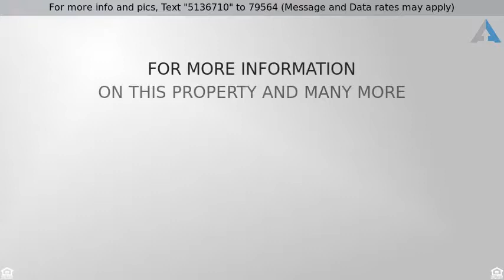Priced at $289,000 - 614 23rd Street, Ogden, UT 84401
So MANY Possibilities For Home and/or Business

Welcome to this one-of-a-kind, dream Victorian historical home for sale in Ogden Utah with residential and commercial possibilities.  Currently used as a photo studio, the home could easily be used as a 4 Bedroom residence, office space or other commercial use (such as Bed and Breakfast, Salon, Photo Studio, Tailor, Artist Studio). Built in 1901 as a private residence, the home has been extensively updated throughout the years, including adding a 2 car garage with 220 electric. The building is on the Ogden City Historic Register and National Register of Historic Places.

You will love the Victorian architecture, high ceilings, antique fixtures, hardwood floors, wood trim, and plenty of storage in the attic and partially finished basement.  Cozy around 1 of 3 fireplaces in the winter and enjoy the coolness of central AC in the summer.  Enjoy sitting on the huge covered front porch that provides a warm welcome to friends, guests and clients.  Or relax on the covered back porch and enjoy the private back yard.

Upon entering the home, you will love the breathtaking and wide curving staircase leading upstairs.  Pay special attention to the base piece of wood on the bannister that is 1 continuous, curved piece of wood.  Hard to find workmanship like that anymore!  Large and plentiful windows let in lots of light throughout the home.  With almost 4,500 sqft of living space, there is plenty of room for living, working or both with large rooms to use as fits your needs.

The kitchen has ample space to fix great meals.  Enjoy those meals in the large dining room off the Kitchen.  The stunning chandelier in the Dining Room has candles instead of light bulbs for a special dining ambience.  Upstairs are 4 large rooms with large closets, all would make great bedrooms.  The largest would make a great Master Bedroom and has a gas fireplace plus a room off it that could be used as an office, sitting room or nursery. You will love the 2nd floor bathroom with its clawfoot tub and wooden toilet - perfect for this Victorian home.  You will also appreciate that the sound system goes through the home so that you can hear soothing music everywhere.

Walk up to the attic and see the limitless possibilities for making it into a man cave, game room, studio apartment, dance studio, or whatever you can imagine.  At the very least, it is great storage space.  The basement also provides more storage and living/work space with a convenient walk out to the back yard.  The basement is partially finished with a workshop complete with lots of cabinets and work bench area.    Another bonus is that the garage has a spray room where lacquers used in photography, art work, ceramics can be applied.  The spray room is heated and a great bonus for the artisan.

All this is close to downtown amenities such as dining, shopping, entertainment, transportation and night life.  Plus, close to the recreational options of the Ogden Valley such as world class skiing at Snowbasin and Powder Mountain, boating & swimming on Pineview Reservoir, hiking, biking camping and more.  Call today for your private tour.

Not for you? Go here to see all other Ogden Homes for sale Or call/text Ann Zieve at If this property is no longer active or you are the homeowner and wish it to be removed, please contact us at .